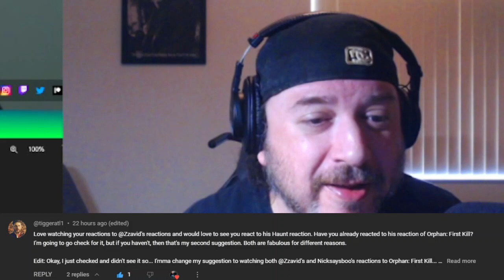What a Twist!!! Orphan First K!ll Reaction by ZZAVID (Reactor Spotlight)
Equipment and Software I Use :

Camera : Canon M50 w/ Bundle
Lights: Fovitec

Microphone: Movo VXR10

Tri-pod: Victiv T72